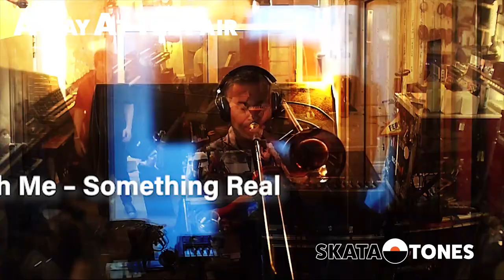Skata Tones: A Day At The Fair - Album Promo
The NEW ALBUM from Skata Tones comes out on 9th September 2018 on CD and iTunes, Amazon and all good digital stores. -available to pre-order from Monday 3rd Sept

A Day At The Fair will also be available on LIMITED EDITION orange vinyl from October. Available to pre-order on the website.